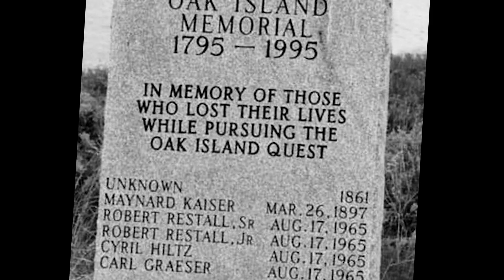Treasure Hunters Who Found Death Instead of Lost Treasure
These real-life treasure hunters died searching for lost treasures and places.

Juan Ponce de Leon
This Spanish explorer and conquistador, has long been associated with his quest for the legendary Fountain of Youth. Ponce De Leon, first came to the Americas at the age of 19 on Christopher Columbus’s second expedition.

In 1513, he set out for further exploration, reaching the coast of La Florida, which he named during his first voyage to the area. Legend has it that Ponce De Leon was in search of the mysterious Fountain of Youth, a life-giving fountain, which Europeans had been whispering about long before Ponce de Leon. During his final trip to Florida, Ponce de Leon and his party had a run-in with the native Calusa people who took exception to Spanish presence and attacked. During the mele Ponce De Leon was struck by a poison-tipped arrow and died, having never found the mysterious fountain of youth.

Percy Fawcett
Lieutenant Colonel Percy Harrison Fawcett was a British surveyor, archaeologist, geographer, cartographer and explorer who disappeared searching for the Lost City of Z.

On April 20th, 1925, Percy, his eldest son Jack and longtime friend Raleigh Rimell set off into the uncharted Grasso jungle region of Brazil in search of the fabled Lost City of Z. The party also included two Brazilian laborers, two horses, eight mules, and a pair of dogs. On May 29th, 1925, Fawcett wrote, to his wife that they were ready to go into unexplored territory with only Jack and Raleigh. They were reported to be crossing the Upper Xingu, a southeastern tributary river of the River Amazon. This would be the last time anyone ever heard from the party again. Percy, Jack and Raleigh vanished, never to be seen again.

Robert Restall
Robert Restall was an excavator lured to Nova Scotia’s enigmatic Oak Island in 1959 after hearing about a legendary pirate’s treasure buried there.

This treasure was allegedly placed in a series of booby-trapped tunnels that were meant to flood if tampered with. Two men from earlier excavations had already died searching the legendary tunnels. Undeterred, Restall signed a contract with the property owner to excavate the tunnels.  On August 17, 1965, he was working to seal a storm drain when faulty equipment began filling the shaft with poisonous toxic fumes, causing Robert to become unconscious. Robert’s son tried to save him but lost consciousness as well. Graeser and two other workers went down to rescue them, but only one of the workers came out alive. Restall, his son, and two other workers all died. Local legend has it that seven people must die before the Oak Island treasure will be revealed. Restall and his team made six.

Adolph Ruth
Adolph Ruth was an amateur explorer who was obsessed with locating the storied Lost Dutchman Mine, holding 19th-century prospector Jacob Waltz’s hidden riches. Ruth had gotten hold of some treasure maps that indicated the location of the mine was in the Borrego Desert area of San Diego County. In 1919, Ruth and his son headed out to California looking for the loot but found only tragedy as Ruth fell from a steep ravine, fracturing his femur, which resulted in a permanent limp. In 1931, a lucky or perhaps not so lucky discovery of an unnoticed map led Ruth into the Superstition Mountains of Arizona. Alone, Ruth set off into the Superstitions and vanished without a trace. The following winter, his was found with two bullet holes in it. Later his body was found along with other personal effects to include his un-fired revolver. Authorities believed he was murdered for the map, which was not on him.